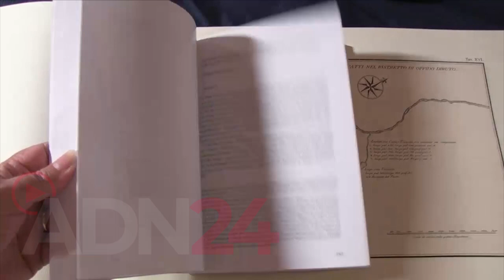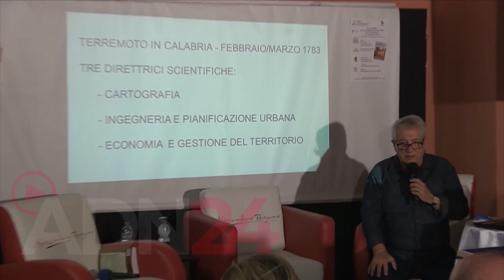Vibo Valentia | Terremoti Calabria ne parla il Rotary club